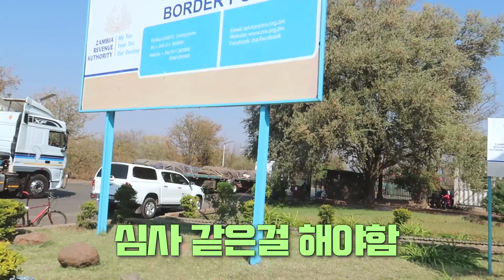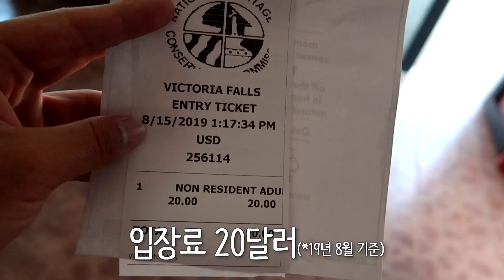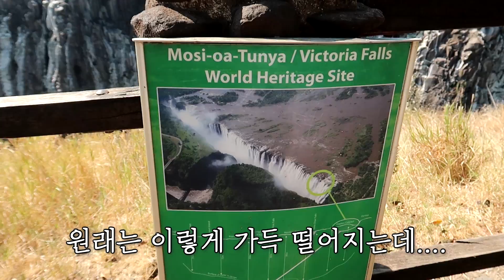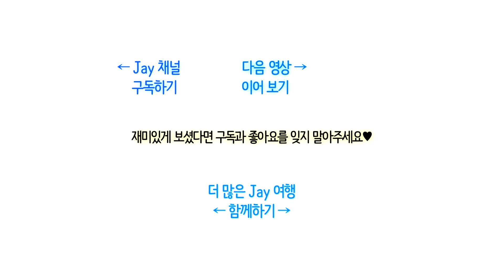🇿🇲#131 고소공포증 때려 부순 111m 번지점프 도전기 | 세계 3대 폭포 '빅토리아 폭포'에서 실망하기 | 아프리카 잠비아 | 여행가JAY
[ 촬영일 : 19년. 8월 중순]
카메라
Canon G7x mark2 (메인카메라)
Galaxy S8 (서브카메라)
GoPro 6 (보조카메라)
비지니스 문의
인스타
Track: ClearSky - Take Me Away (feat. Thomas Fiss)